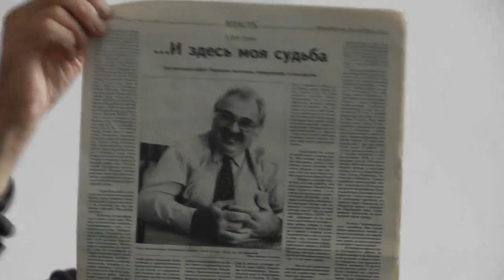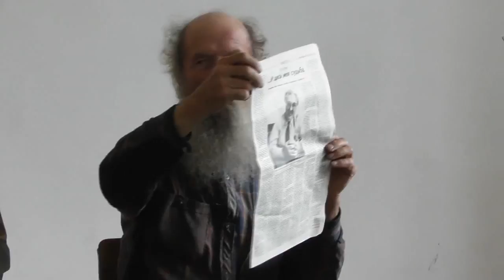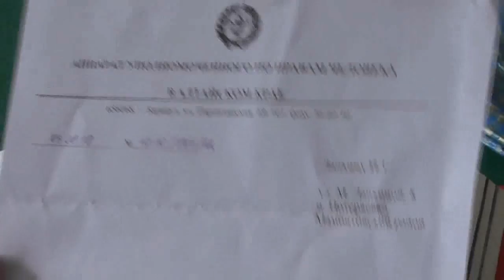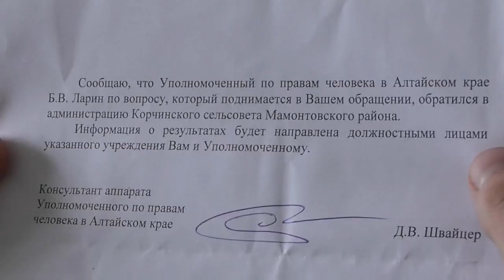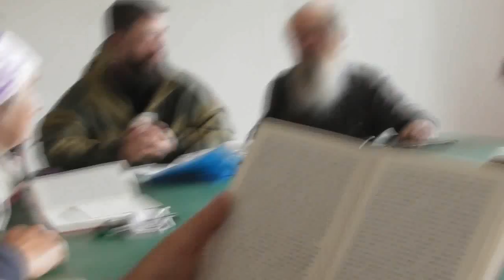Занятия по применению святой Библии в нашей жизни во все дни. 12. 08. 2018